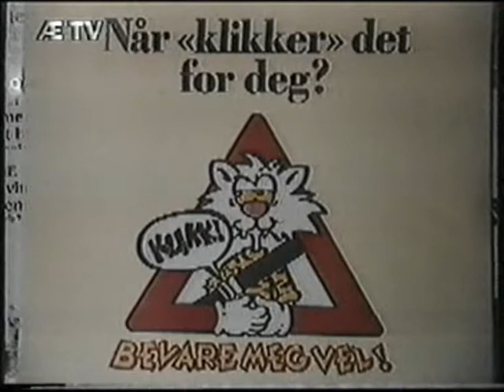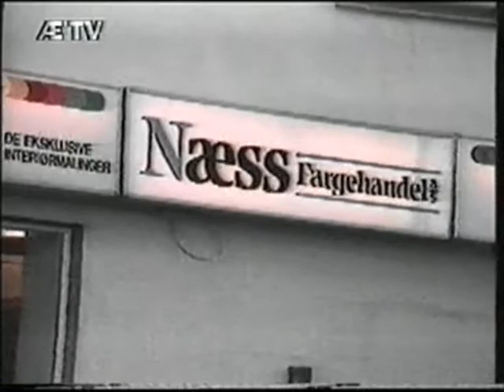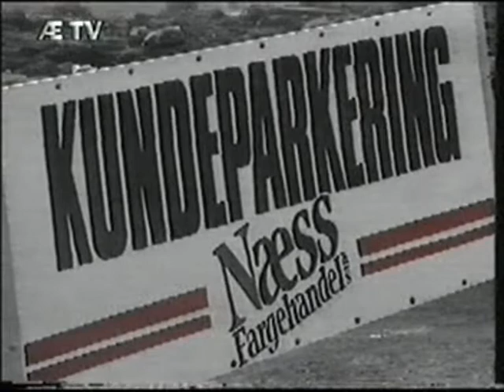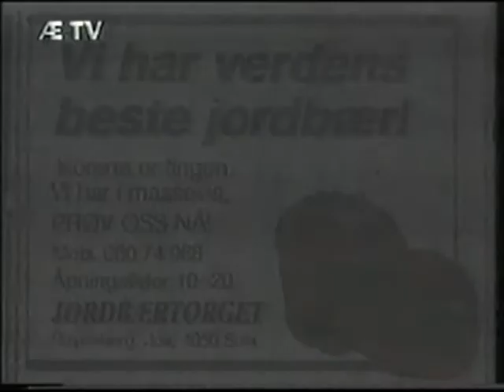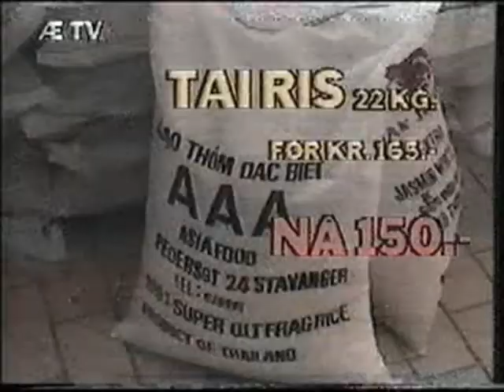Tananger Skolekorps reprise med bedre kvalitet ÆTV